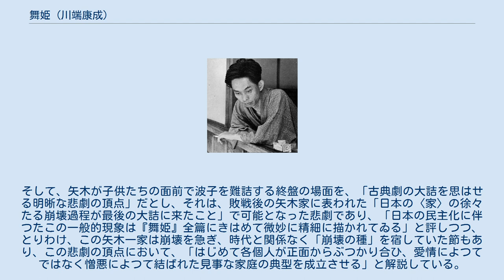舞姫 (川端康成)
『舞姫』（まいひめ）は、川端康成の長編小説。
川端が作中で初めて「魔界」という言葉を用いた作品である。
夢を諦めた元プリマ・ドンナの一家の孤独な人間関係を描いた物語。
過去の舞姫の母から夢を託された娘、妻の財産にたかっている守銭奴の夫、親や国に対して冷めている息子、優柔不断な元恋人、といった無力感に取り巻かれた関係性の中に、敗戦後の日本で崩壊してゆく「家」と、美や充足を追い求め「乱舞」する人間の永劫回帰の孤独な姿が描かれている。
1951年（昭和26年）8月17日には、成瀬巳喜男監督により映画化された。
 1950年（昭和25年）12月12日から1951年（昭和26年）3月31日まで『朝日新聞』に109回にわたって連載された新聞小説で、単行本は連載終了同年の7月15日に朝日新聞社より刊行された。
文庫版は新潮文庫で刊行されている。
 翻訳版は、ドイツ、中国、スペインで行われている。
 『舞姫』には、のちに川端文学の重要なモチーフとなる「魔界」の元となった一休の言葉、「仏界易入　魔界難入」が用いられ、「仏界と魔界」という独立した章も設けられている。
川端は『舞姫』の執筆前あるいは執筆中に、この「仏界、入り易く、魔界、入り難し」という言葉に初めて出会い、強く惹かれて作品の主題にしたものと推測されている。
 この一句について川端は『舞姫』の中で、〈日本仏教の感傷や、抒情〉などの〈センチメンタリズム〉をしりぞけた〈きびしい戦ひの言葉かもしれない〉と登場人物に語らせているが、『舞姫』ではそれが自問自答の域を出ずに、登場人物に、それを体現する強いキャラクターの造型がなされないまま終わり、この〈魔界〉のテーマをもう一歩深め、明確になっていくのが、のちの『みづうみ』（1954年）、『眠れる美女』（1960年）、『片腕』（1963年）となる。
森本穫はそのことを、「場合によっては作家としての存在そのものを脅かすかもしれない危険にみちた世界」を描いていくことになると表現している。
 川端の〈魔界〉の特徴は、禅でいう煩悩の世界、煩悩の諸相を描きながらも、それを自然主義的な方法で暴露としての「悪や醜」と捉えるのではなく、「人間が本然の姿で生きるところに純粋さが存在する」とみて、煩悩に生きる人間が「自己投企」してゆく姿を「美」と捉えたところにあり、煩悩（現実の醜）を「美」に昇華してゆくということが、川端の作家としての方法だと今村潤子は考察している。
原善は、「人間存在の原初的な不安や悲しみ」の世界が〈魔界〉であり、それは、「救済を求めつつ果たされぬ、その不可能性を内実としているもの」だと解説している。
 川端は、「仏界易入　魔界難入」について次のように語っている。
 意味はいろいろに読まれ、またむづかしく考へれば限りないでせうが、「仏界入り易し」につづけて「魔界入り難し」と言ひ加へた、その禅の一休が私の胸に来ます。
究極は真・善・美を目ざす芸術家にも「魔界入り難し」の願ひ、恐れの、祈りに通ふ思ひが、表にあらはれ、あるひは裏にひそむのは、運命の必然でありませう。
「魔界」なくして「仏界」はありません。
そして「魔界」に入る方がむづかしいのです。
心弱くてできることではありません。
 — 川端康成「美しい日本の私―その序説」 1950年（昭和25年）11月 - 1951年（昭和26年）春まで 波子は、夫・矢木元男に内緒で、しばしば結婚前（20年前）の恋人で今も友人関係にある竹原と会っていた。
竹原とはプラトニックな関係であったが、波子は竹原を愛し、焼跡となった実家の土地を売る相談の口実などで密会していた。
かつて舞台のプリマドンナであった波子には、21歳の娘と大学生の息子がいた。
娘・品子も母と同じような舞姫を目指し、波子は娘に夢を託していた。
息子・高男は冷めた性格だが、どちらかというと父親寄りで、美しい母親にかしずかれている父を尊敬していた。
矢木は国文学者で、今は古美術や仏像の「美女仏」研究も始めているが、昔は中宮寺の観音像さえ知らず、女学生の波子より教養のなかった貧乏書生上りで、波子の家庭教師であった。
波子の家は上流階級で、二人の結婚には矢木の母親の打算もあった。
戦争中空襲で四谷見附の邸宅が焼け、戦後は北鎌倉にある波子の実家の別荘が矢木一家四人の住居...